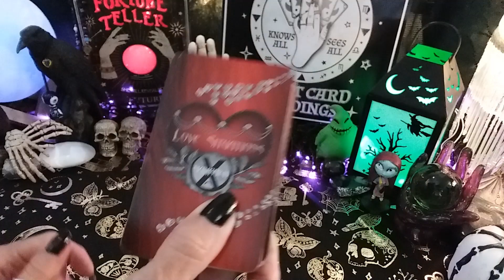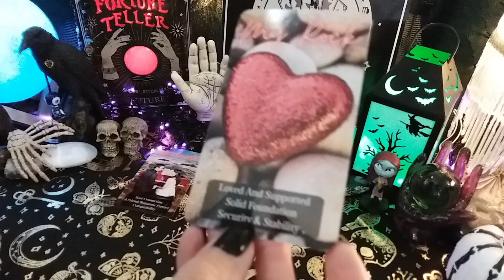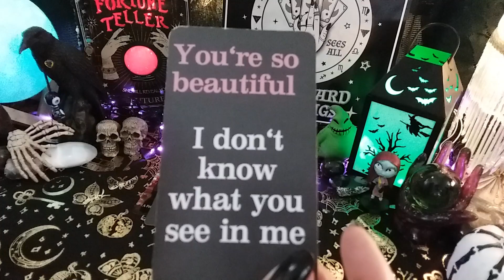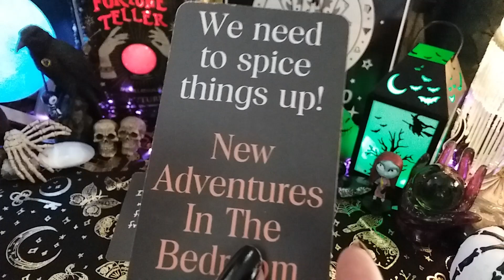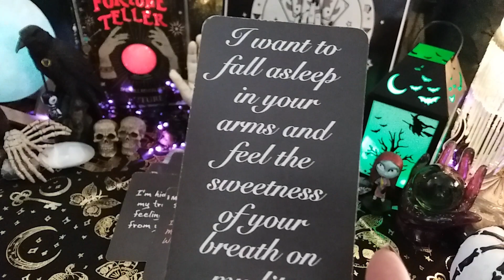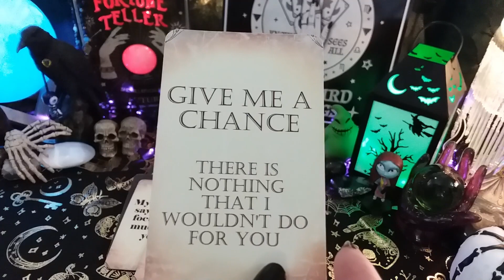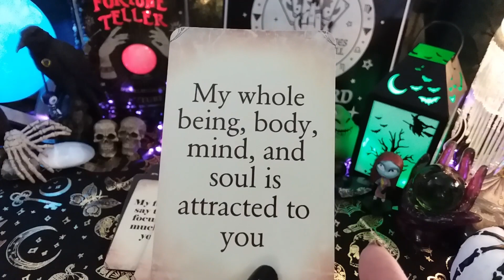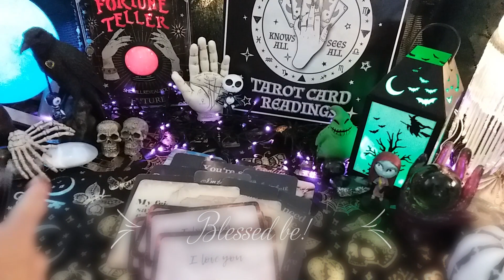♐ SAGITTARIUS 💌💖 MESSAGE FROM YOUR PERSON! 📬 Timeless Weekly Reading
♐ SAGITTARIUS 💌💖 MESSAGE FROM YOUR PERSON! 📬 Timeless Weekly Reading,  LOVE Tarot Reading, Soulmates, Twin Flames, Ex, Crush

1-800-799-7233 (SAFE) or  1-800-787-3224 (TTY)